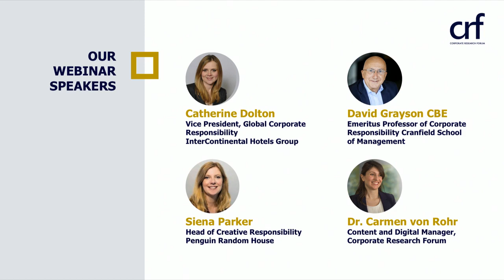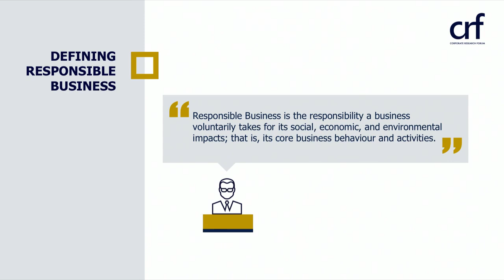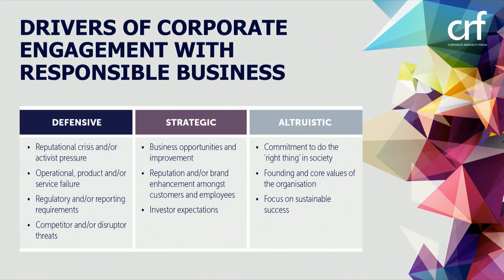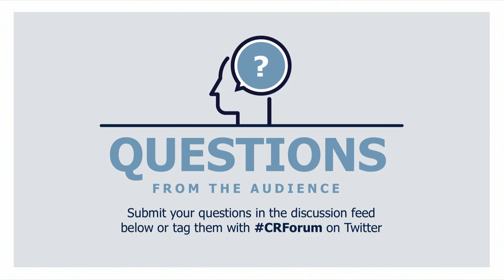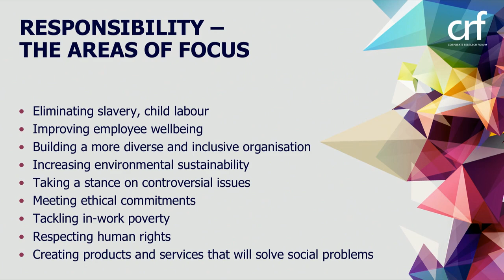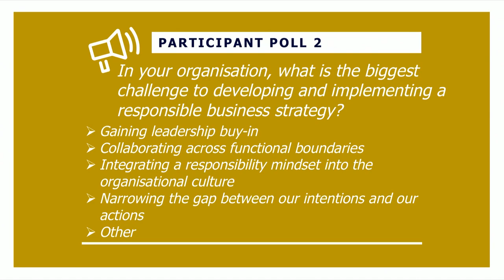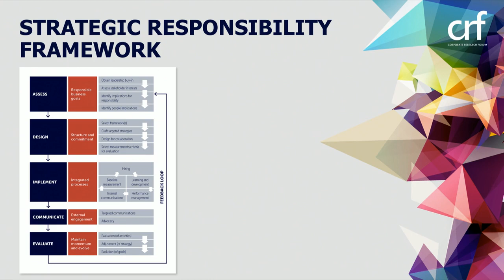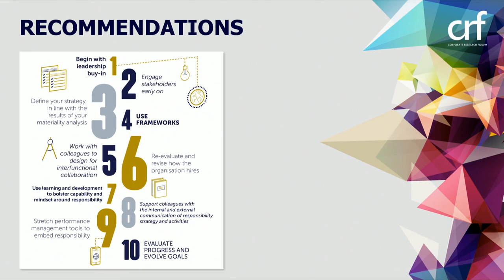Webinar: Responsible Business: How can HR Drive the Agenda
Responsible Business – and related topics such as sustainability and ethics – has become a significant area of interest for organisations. Organisations’ approaches to developing business responsibly have become more structured and sophisticated, and it is increasingly seen as an important element of corporate strategy.